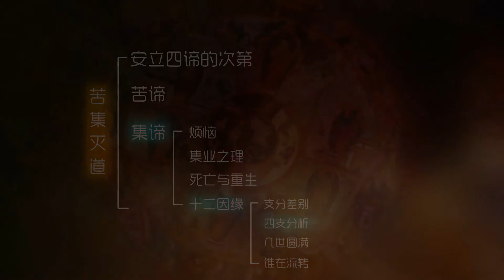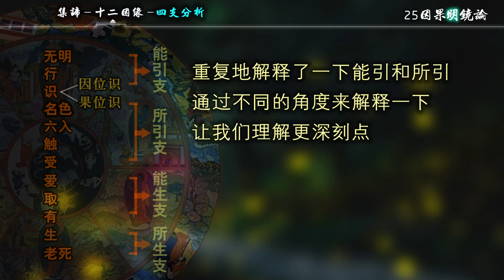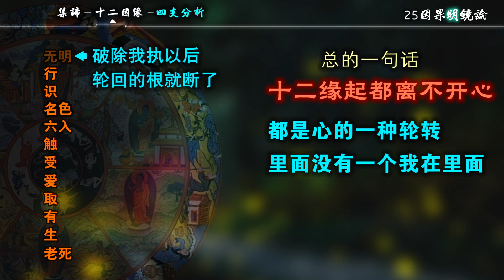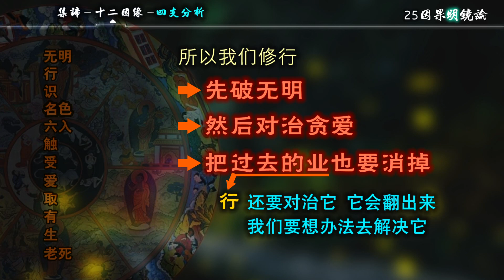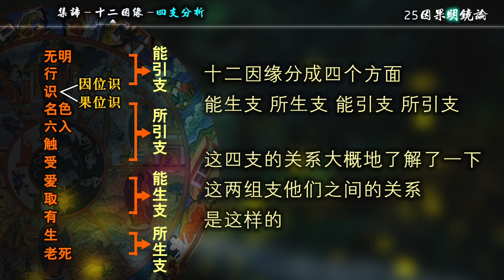02四支分析20190524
因果 因缘 因果明镜论